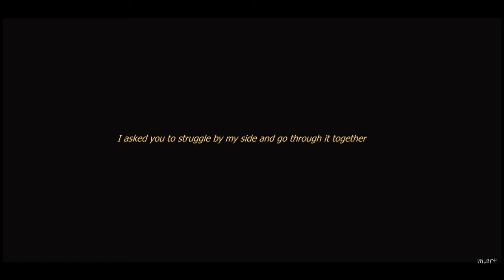Jeong Woo & Ha Neul ▶ You Will Find Me [ Doctor Slump 1X10 ]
♬ You leave me room for my imperfections
I'm a mess and you jump right in ♬

[ Don't forget to turn on the ENG SUB ]

I'M BACK! After weeks of trying to find the time to make a video about this couple I finally succeeded.
Their story is proof that true love doesn't meet you at your best, but at your mess.
Are any of you watching this?
These days, this is my comfort drama!

If you like the video, leave a like or a comment and don't forget to

Stalk me here for more:

ʕ•ᴥ•ʔ